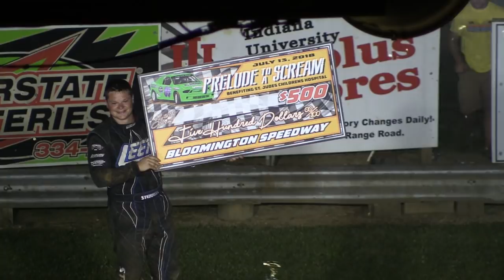7 13 18 Prelude to a Scream Heros and Hornets Benefit for St Jude's Race Bloomington Speedway